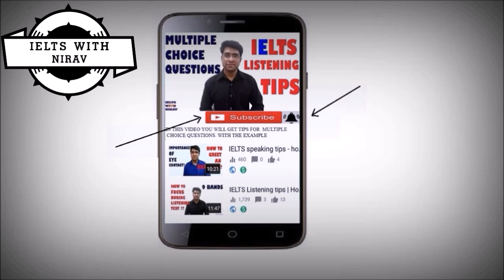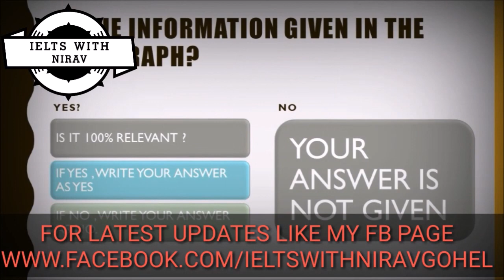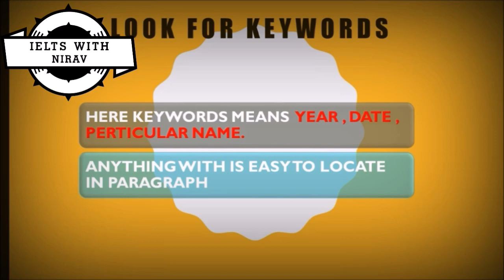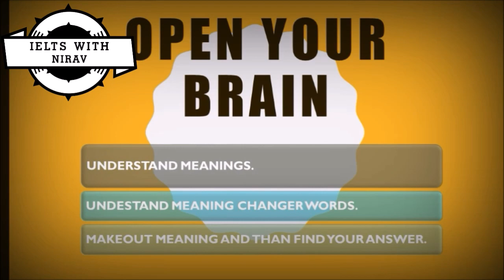IELTS reading tips yes no and not given for general and academic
IELTS reading exam consist 40 marks and 40 questions.
You will get minimum 5 yes no and not given questions in each paper.
There is no such a major difference in between yes no not given and true false not given.  If you follow my tips it will be very easy for you to find the answer on yes no not given and true false not given.
This tips will be helpful for both modulus academic and General.

Buy IELTS Books
IELTS Finesse

The Perfect Guide for Speaking on IELTS

Ielts Listening Test Strategy Research

Ielts Speaking

Complete IELTS Bands 6.5-7.5 Class Audio CDs

Ready for IELTS: Class Audio CDs

Ielts Exam Secrets : Ielts Test Review for the International English Language Testing System  (English, Paperback, ENG, A)

Collins Grammar for Ielts

Speaking for IELTS : English for Exams

The Ultimate Guide to IELTS Writing

IELTS Essay Booster

For reading tips watch this video.